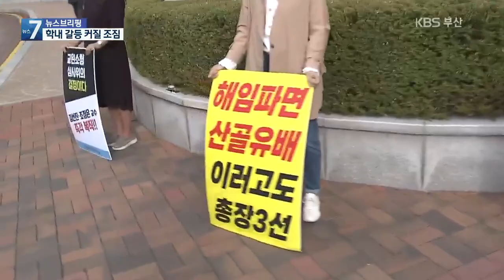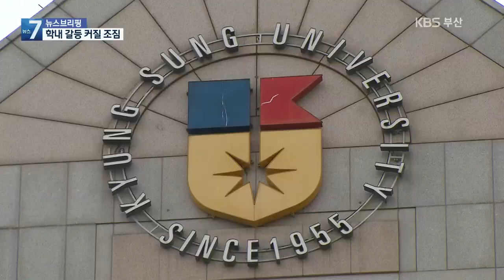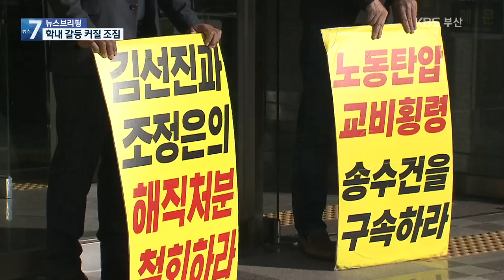사립대 이사회 입맛대로?…사학법 개정 시급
[앵커]

 경성대는 재단과 교수들 간 갈등으로 수년째 내홍을 겪고 있는데요,

지난해 재단 이사회가 총장을 연임시키자  이사회가 불법적으로 구성됐다며  교수회가 무효 소송을 제기했습니다.

 법원은 재단 입맛대로 구성한 이사회는 문제가 있지만, 이사회가 결정한 총장 임용은 교수회와 무관하다고 판결했습니다.

 [리포트]

 재단 이사장과 총장의 배임과 황령 등 비위 의혹을 제기하다, 지난해 해임된 교수 두 명이 동료 교수들과 함께 농성을 하고 있습니다.

 교육부가  교수 해임이 부당하다며 복직 결정을 내렸지만,  총장은 이들을 복직시키지 않았습니다.

 [강민정/국회 교육위원회/열린민주당 의원 : "지도 감독 권한을 원래 교육부가 갖고 있거든요. 그럼에도 제대로 해결이 안 돼 왔기 때문에... 근본적인 해결을 위해서 사립학교법을 개정해야지만."]

 총장은 오히려 지난해 이사회 결의로 8년 임기를 채우고도  한 차례 더 연임했습니다.

 교수협의회는 이사회 구성과 결정에 문제가 있다며 소송을 제기했고 법원은 일부 교수회 손을 들어줬습니다.

 법원은 대학이 학칙을 변경해, 개방이사 추천권이 있는 대학평의원회에서 교수협의회를  제외시킨 것은 문제가 있다고 판결했습니다.

 교수들을 배제하고 선임한 개방이사는  도입 취지에도 맞지 않고 절차상에도 중대한 하자가 있다는 겁니다.

 하지만 법원은 총장 선임이 무효라는 교수회 주장은 각하시켰습니다.

 현행 사립학교법과 학교 정관에는  교수협의회가 총장 임용에 관여할 권한이 없어  교수회가 소송을 제기할 당사자가 아니라 겁니다.

 [김선진/경성대 해임 교수 : "내용적으로는 분명히 총장 선임 자체가 법적으로 하자가 있는 절차라는 것을 확인한 것과 다름 없다... 교육부가 책임있는 감독 기관으로서 이사 전체에 대한 승인을 취소해달라고 촉구할 예정입니다."]

 대학 측은 법적 대응 등 후속 대책을 논의 중이라고 밝혔습니다.

 한편, 이사회가 교수들 동의 없이 임금을 동결시킨 것과 관련해 교수협의회가 재단을 상대로 낸 미지급 임금반환 소송도 곧 선고를 앞두고 있어  경성대 내 갈등은 더 커질 것으로 보입니다.

 촬영기자:장준영·류석민/영상편집:김종수/그래픽:최유리